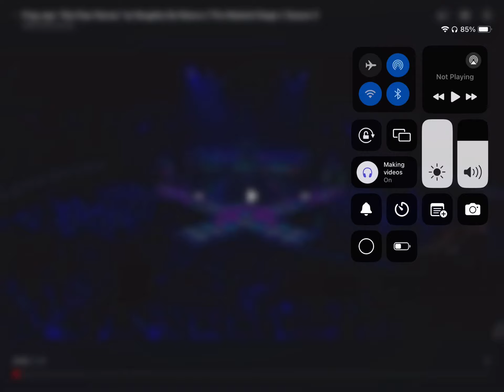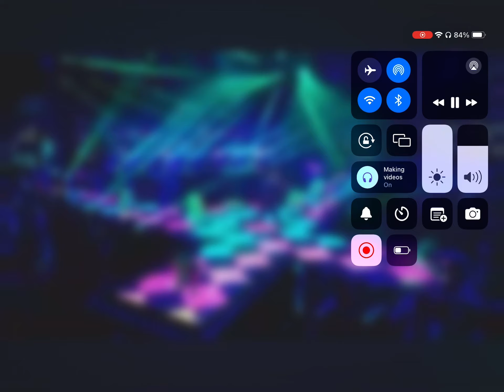￼Frog sings hip hop Horace by Naughty By nature S3 EP 15